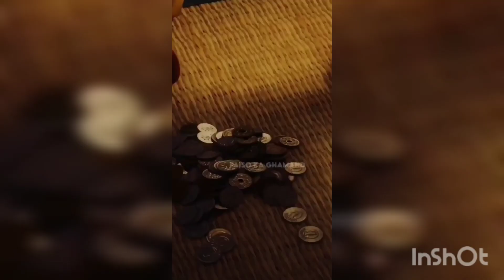doremon and doremon frend / Nobita shijuca love and funny stutus / doremon love cartun viral